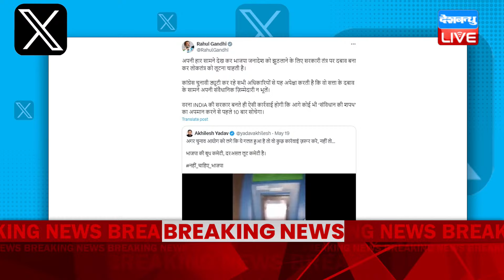Khari_Khari :LokSabha Election में हुई धांधली-भाजपा नेताओं ने ही खोली पोल | Rahul Gandhi | Akhilesh